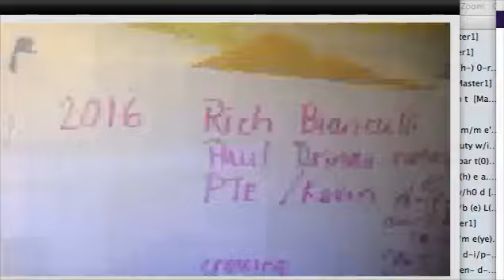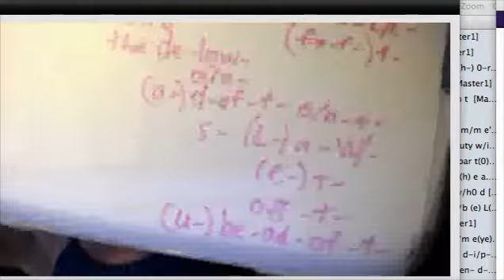s t(h)e ad (h) 0 c~h ea.r 0/d e 10/28/2017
s t(h)e ad (h) 0 c~h ea.r 0/d(h)e a.d. e/b t (u) b e/e n (d) ea.r 0~d e

you don't get to judge "alec baldwin" when you don't bring the t (a)i'm e(n) d ~ (h) e'ye i.d. (h) in (e) d ~ e/b t(u) b(e~a) min (e) d~ e/b t a s/s k t/h c u/r (e) rent 0/0 t(h) a b (r) i'd e ~ (a) L/L i've (r) t (h) in(e) d~ e/b t a s/s k in (d) g~ 0/d (p.r.) i'm e(n) d

imp-ea-ch- (i-)t- 0/0-L-e-(i-) t- i/t- s- peak- t-

~ (t) a p/p (ea) L e'(ye) i.d.~ e/b t 0/0 t(h) a p/p (L) e~a. s/s e ~a (t/h) d e/b t a get a g(r ) e a.d.~ 0ff (r ) e/e d e/b t(u) be(a)d ~ 0ff 0'r (a) m~e a. L/L e(ye) i.d. ~ e/b t 0/0 t(h)be L/L e(ye)a f~ (fair) t (h)(d) 0 p e/n (t) a (i') L/L e'(ye) a/t h0 (u)/s/e a (t/h) d s i/r e a.d. e/b t (h) in(e) d (n) a re (a) p0' s e (a)d (a) g (r) 0 w/e (i)d